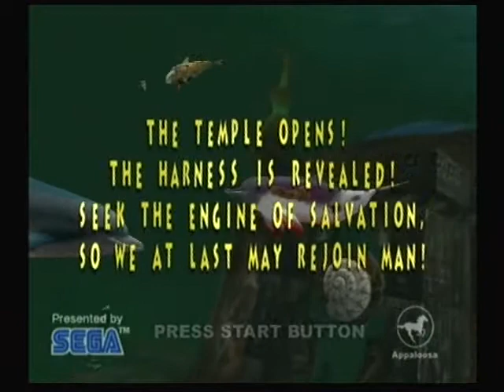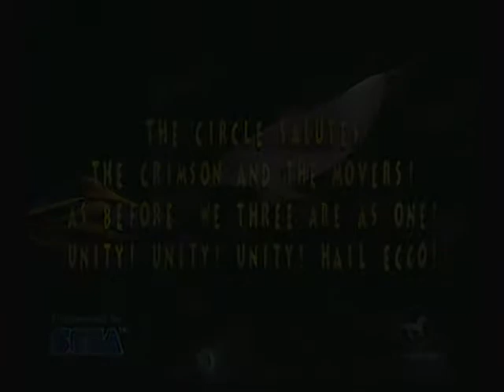Ecco The Dolphin - Intro & Gameplay Demo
/Sega Dreamcast PAL/